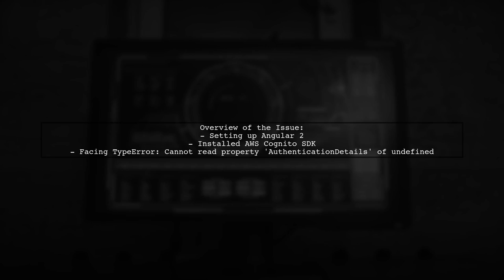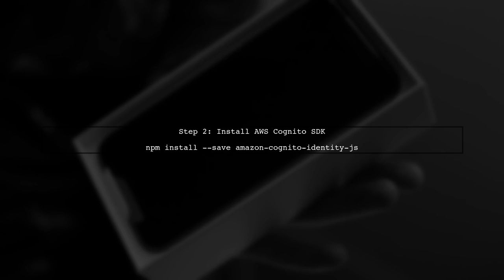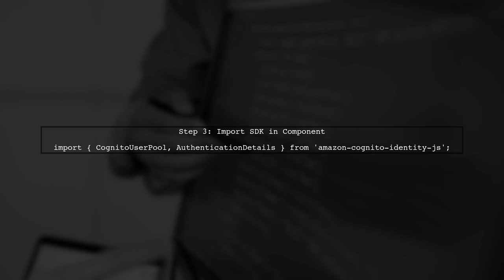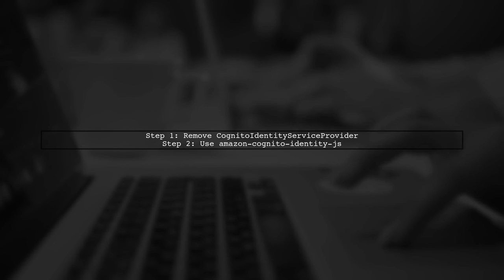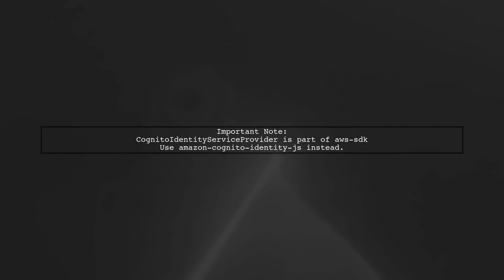Implementing AWS Cognito in Angular 2: A Step-by-Step Guide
In this video, we will explore the powerful capabilities of AWS Cognito and how to seamlessly integrate it into your Angular 2 applications. Whether you're building a new project or enhancing an existing one, this step-by-step guide will walk you through the process of setting up user authentication and management with AWS Cognito. Join us as we simplify the complexities of cloud-based identity solutions and empower your app with secure user access.

Today's Topic: Implementing AWS Cognito in Angular 2: A Step-by-Step Guide

Related to: awscognito, angular2, aws, authentication, usermanagement, step-by-stepguide,